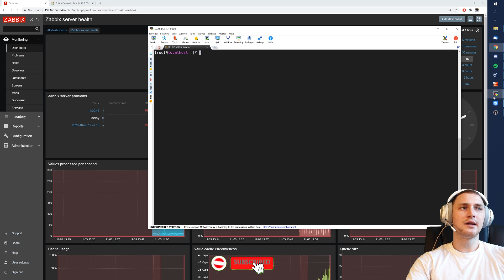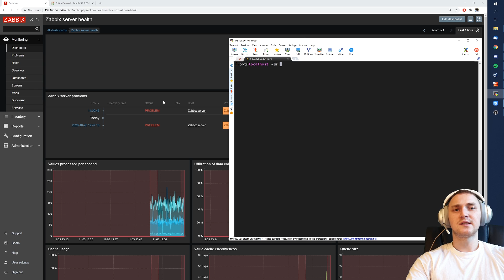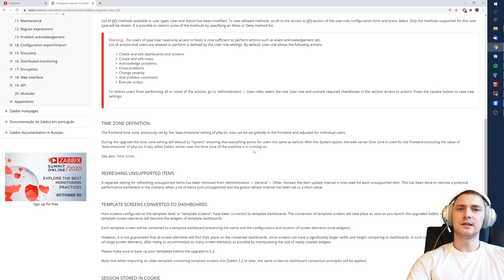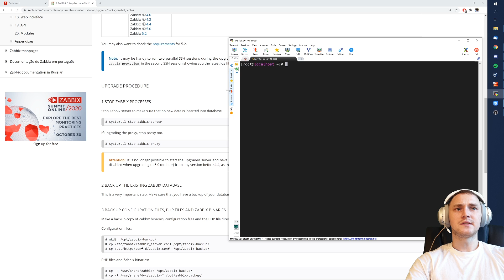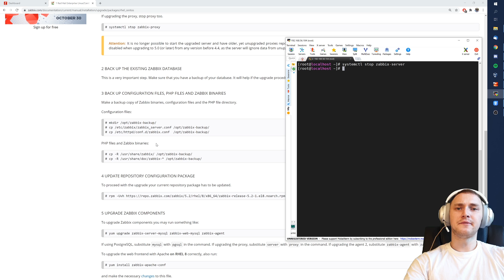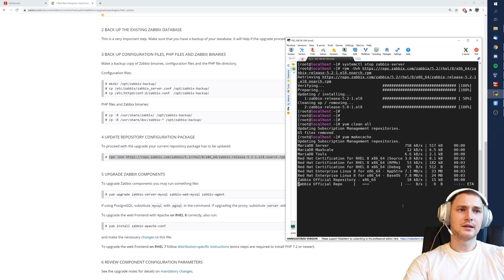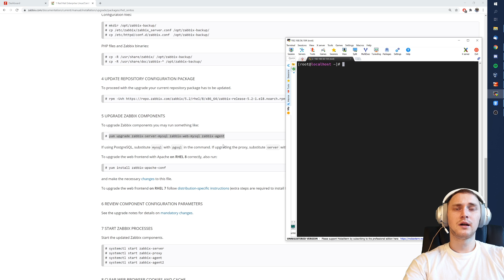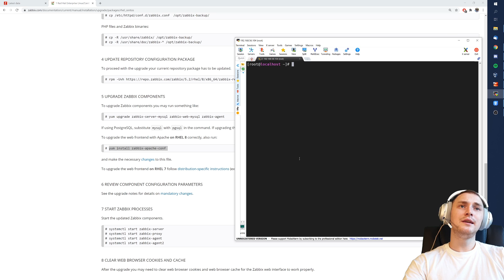How To Upgrade To Zabbix 5.2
👉 Check Out Zabbix Academy for Official Zabbix Training Courses